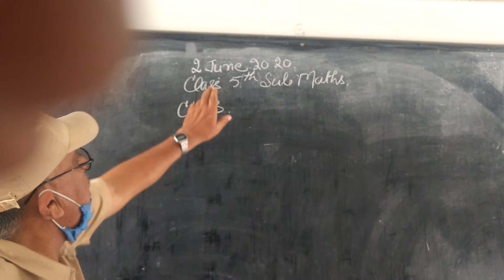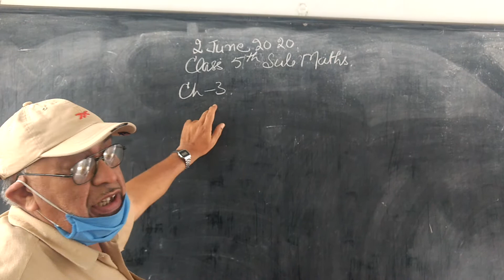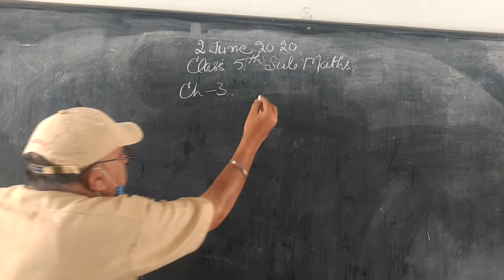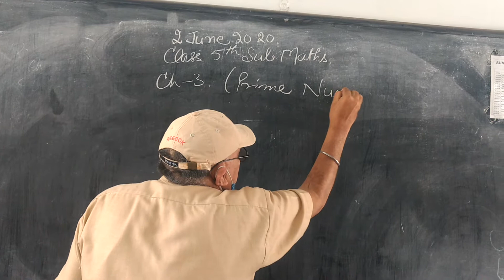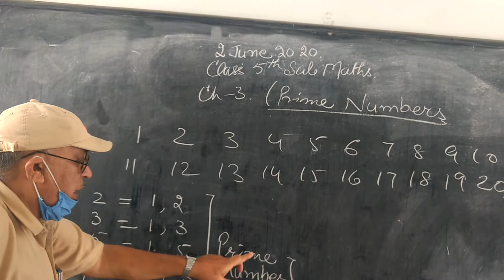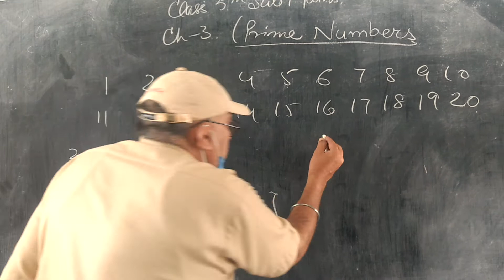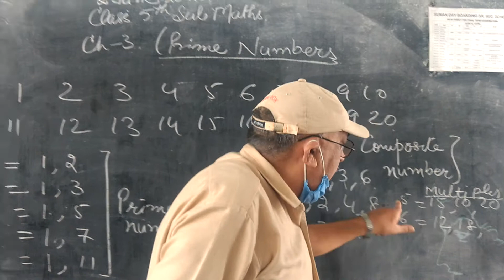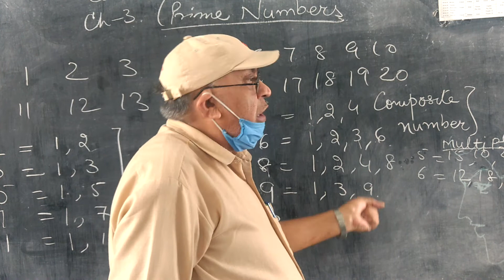Class 5th ch 3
Prime numbers, composite numbers,natural numbers factors and multiples.